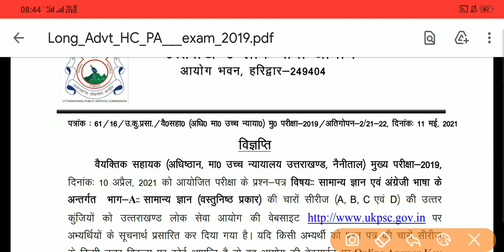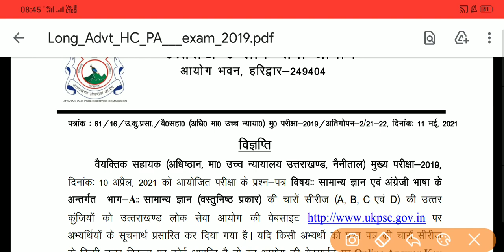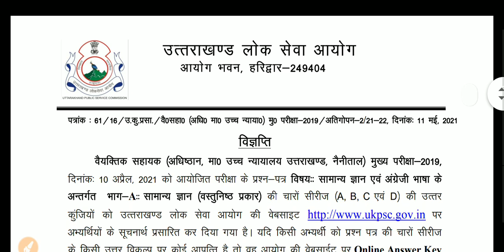Ukpsc latest notification 12 may 2021| official answer key notification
Ukpsc answer key and online objection link 🔻